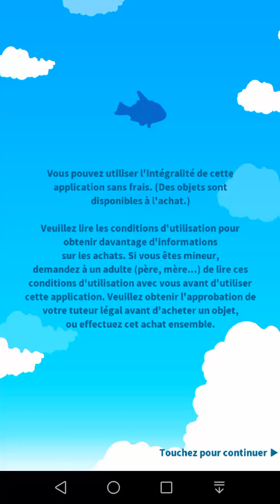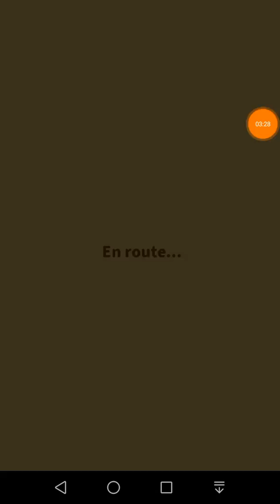Pokémon : Magicarpe Jump - 23 - Ligue Super (5)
De qui parle-t-on ? De Magicarpe, bien sûr ! Car oui, ce jeu est consacré au plus nul de tous les Pokémon ! Il s’agit d’une application Pokémon officielle qui permet à n’importe qui d’élever le plus majestueux des Magicarpe !

Mais qui est donc Magicarpe ?
・ Il ne sert à rien, il est tout pourri... Tout le monde le pointe du doigt et rit.
・ Si jamais ça castagne, il connaît Trempette, mais pour être honnête, ça fait juste « pouet ».
・ Quand il saute dans les airs, un Roucoups passe parfois par là, et oups !

De nombreux événements surprenants attendent notre Pokémon pathétique bien-aimé, mais ne craignez rien : il continuera à bondir jusqu’à épuisement !

Mais quel est donc ce jeu ?
● Des contrôles simples vous permettent d’entraîner plusieurs générations de Magicarpe
Touchez la nourriture qui apparaît à l’écran pour nourrir vos Magicarpe, et faites-les participer à des entraînements pour augmenter leur puissance de saut ! C'est on ne peut plus simple ! Et n'oubliez pas que chaque nouvelle génération de Magicarpe grandira plus vite que la précédente !

● Découvrez toutes sortes de Magicarpe et montrez-les à vos amis
Dans cette application, vous trouverez toutes sortes de Magicarpe aux motifs variés, tels que « Koï », « à Bulles », et plus encore !

● Pikachu et Tiplouf à la rescousse
Un certain nombre de Pokémon célèbres viendront vous aider à élever vos Magicarpe à mesure que vous continuez à jouer !

● Embellissez votre bassin avec des décorations
Décorez le bassin où séjournent vos Magicarpe ! Faites de ce lieu une œuvre d’art pour aider vos protégés à grandir toujours plus vite !